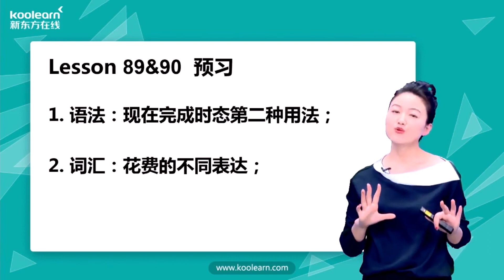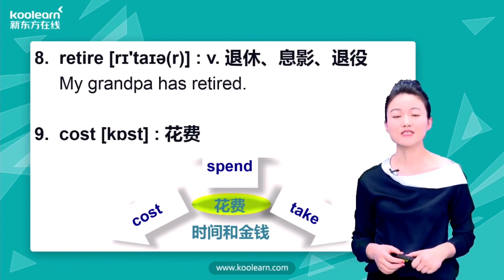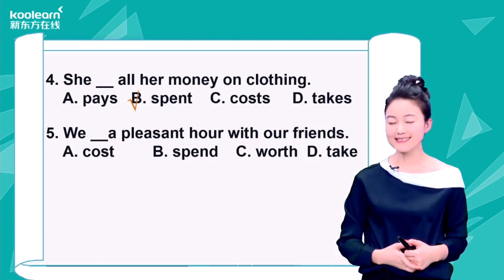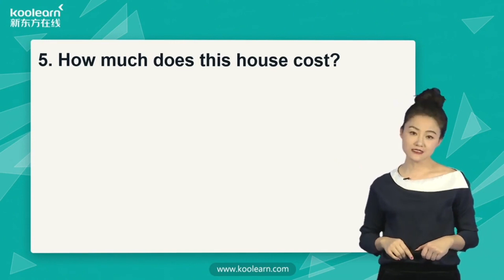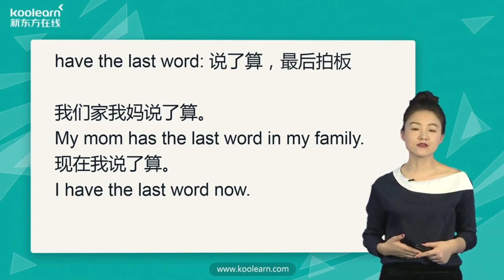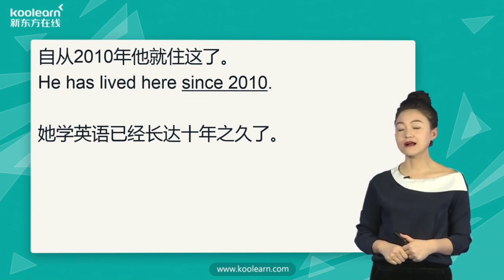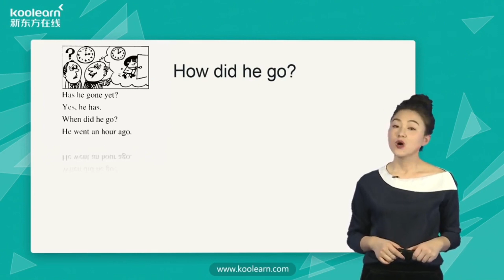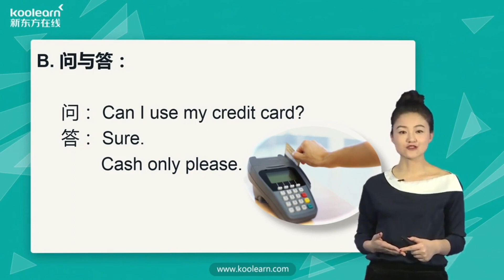Lesson 089&90 For sale 待售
1、语法：现在完成时态第二种用法；
2、词汇：花费的不同表达；
3、知识拓展：购物口语。